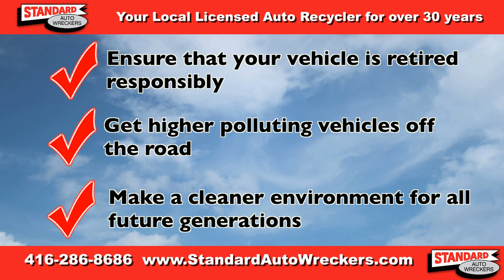Standard Auto Wreckers Monster Jam Commercial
Standard Auto Wreckers wants your vehicle. Ensure that your vehicle is retired responsibly. Get your higher polluting vehicle off the road and to Licensed Auto Recycler.